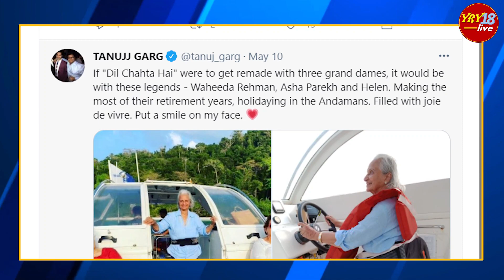अंडमान क्या कर रही हैं Asha Parekh, Waheeda Rehman, Helen | YRY18 Live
telenews,
hindi serials update,
latest episode,
Waheeda,
Asha Parekh,
Helen,
अंडमान,
आशा पारेख,
वहीदा रहमान,
हेलन,
Andaman,
Asha Parekh,
Waheeda Rehman,
Helen,
Film dil chahta hai,
Filmmaker Tanuj Garg,